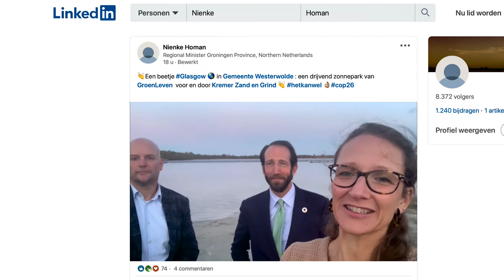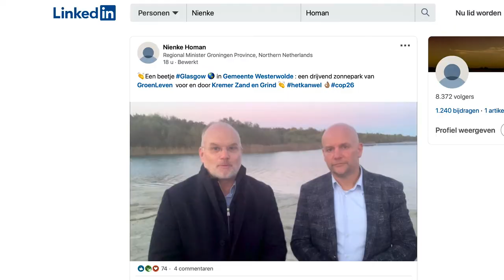GroenLeven | Opening drijvend zonnepark Sellingen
Op maandag 1 november 2021, de Dag van het Klimaatakkoord, is het drijvende zonnepark op de voormalige zandwinplas nabij Sellingen op feestelijke manier geopend met de aansluiting van de symbolische stekker. Hierbij waren de gemeente Westerwolde, Kremer Zand en Grind (eigenaar van de voormalige zandwinningslocatie) en GroenLeven aanwezig, evenals Nienke Homan, gedeputeerde van de provincie Groningen. Werner Schouten, voormalig voorzitter van de Jonge Klimaatbeweging begeleidde als dagvoorzitter het vraaggesprek en de opening.